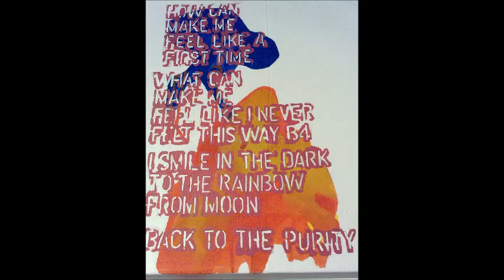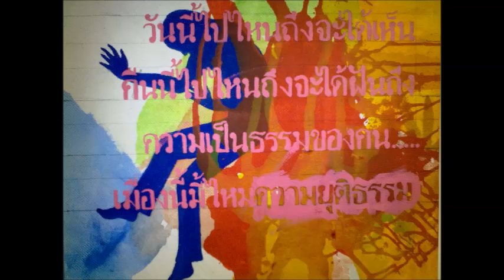จริงเพียงจริง บรรเลง ฉันเอง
จริงเพียงจริง บรรเลง โดย ...( ฉันเอง ) ขอบคุณภาพ สวยๆ ของพี่แก้วด้วยนะครับ ^_____^ ( เสียงกีต้าร์ ฟังอาจไม่เพลินนักนะครับ แต่ภาพ พี่แก้วสวยสด เช่นเดิม ) ฝากเพจ กลุ่มเพื่อนพราย ด้วยนะครับ